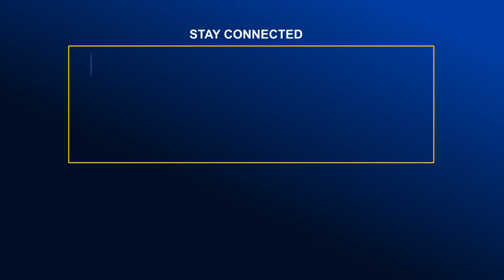চট্টগ্রামে বিজিসি ট্রাস্ট ইউনিভার্সিটি ল'এল্যামনাই এসোসিয়েশনের পুনর্মিলনী হয়েছে | Global TV News